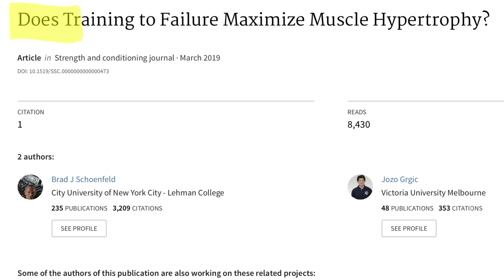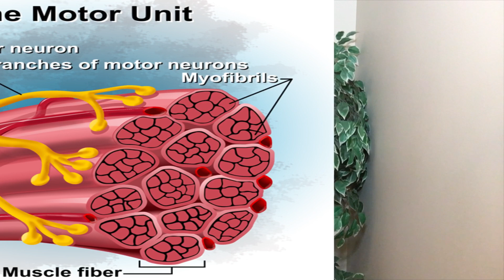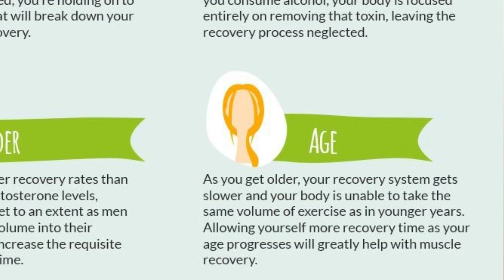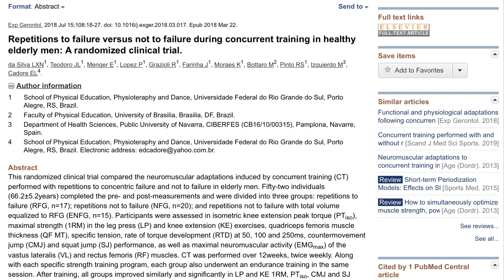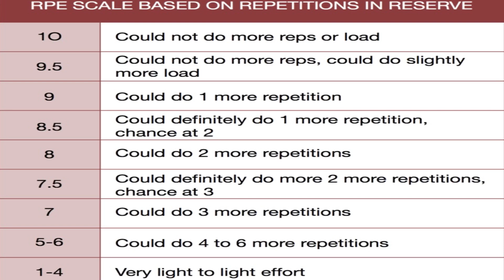Should You Train To Failure To Build Muscle?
I was reading an article, again by Doctor Brad Schoenfeld on whether training to failure was necessary to maximize muscle hypertrophy or muscle growth.

Now I have always been a big fan of training to failure. But I really should clarify what I mean because I seldom actually train to absolute failure. I look at this two ways, one is doing my repetitions until I feel I can’t do one more rep which actually isn’t failure it is the rep before failure. Or two I go to technical failure which is where I stop when I can no longer perform another rep with good form and here I sometimes find myself going one rep too far and stop after doing a rep with less than perfect form.

Technical failure is recommended on any of the big heavy compound lifts where poor form could lead to injury. One thing we do know for sure is that no muscle is being built while we are sitting at home injured.

The theory behind training to failure is that It is the best way to bring about full motor unit recruitment of the muscle fibres. Which is key when it comes to building muscle. This is one of the questions researchers are looking for an answer too. At what point do we reach full recruitment of our muscle fibres?

A number of years ago I had read a study that concluded training 3 sets to failure was the best way to build muscle. Now I tried this and soon found out that if I trained every set to failure I didn’t have the energy to complete my workouts so I quickly abandoned this approach. But I did keep doing the last set to failure and using this information to program the number of reps I was going to do on the next workout. This way I would be increasing the load or volume as soon as I was ready.

In the article I was reading it mentions how many of these studies aren’t always done in such a way to mirror real life training situations. Or other metrics like volume don’t match up. Which is why it is better to look at the whole picture and not just one study.

One thing that was the same in all the studies is at some point they all trained to failure whether is was to find a maximum number of reps they could do with a given weight or their one rep max. And they used this information to base their future training on. The article mentions one study where they were broke into two groups, one group trained to failure every workout and the other group would only training to failure once every week to confirm progress and then would set their reps up for the next week based on the results.

Now as we get older we don’t recover quite as quickly as we used too and we need to keep this rate of recovery in mind as the more intense we train the more time we will need for recovery. Brad does mention in his article that there was a clinical trial done that used people in their 60’s and it found that training volume maybe more important than training to failure for muscle hypertrophy in older men. Once again showing that we can get fit and build muscle at any age.

Unfortunately at this time I could only access the abstract for that clinical trail, but first chance I get to fully review it. I’ll let you know.

Now the conclusion Dr Brad Schoenfeld came to after reviewing all the available studies was that training close to muscular failure within one or two reps would likely be similarly effective for increasing muscle size as training to failure would be. So in essence he was saying there was no need to train right to failure as training close to failure would bring about the same result.

So how would you know that you are training in this zone without training to failure? Interestingly enough Brad mentions training your last set to failure on each exercise as a good possibility, but that as of yet no studies have been done on this system of training.

The next options would be to occasionally train to failure whether that be once a week or once a month just to gauge where you are at. Over time you will develop the ability to feel how close you are to failure, just as when I do my last rep on my last set I perceive that I can’t do another rep. You can use rate of perceived exertion to gauge how many repetitions you have in reserve. Once you get this feeling down you will be able to tell if you have 2 reps left in the tank or 3 and you will know when it is time to stop.